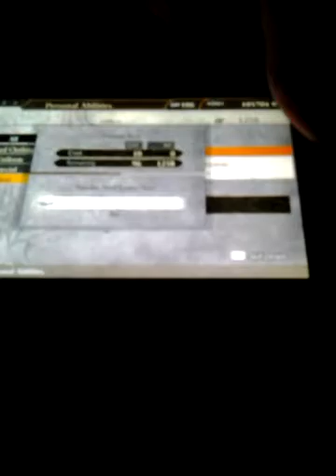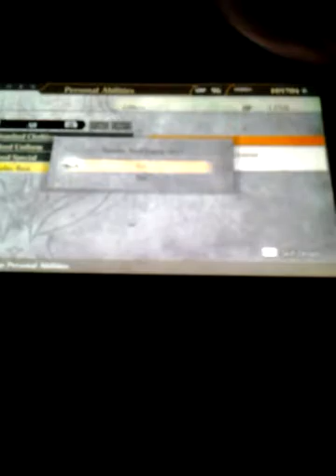God Eater 2 Rage Burst ps vita Walkthrough part 173